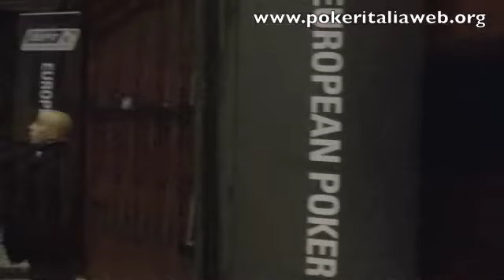EPT Praga 2010 Day2 - Panoramica livello 15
Una panoramica di sala quando siamo giunti all'ultimo livello previsto per il Day2 dell'EPT di Praga!